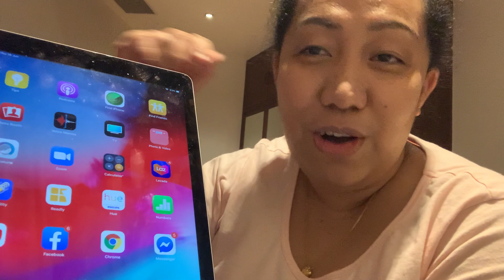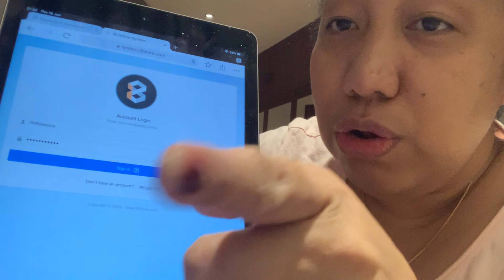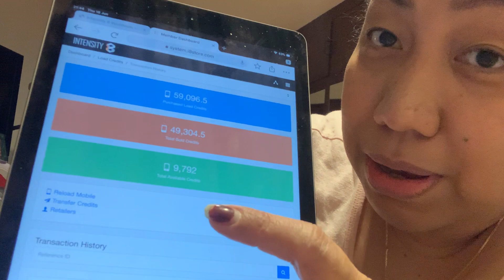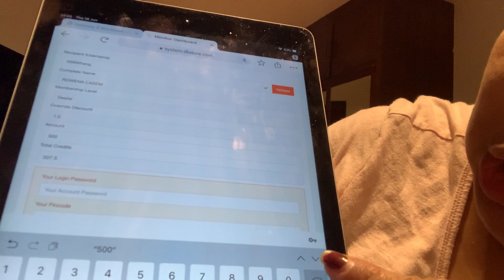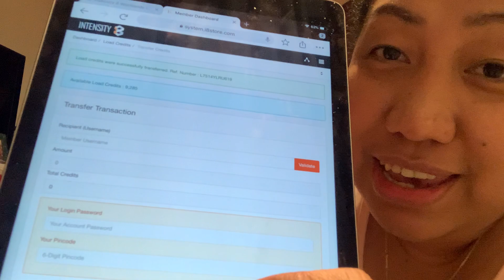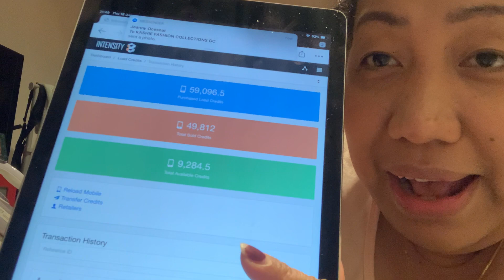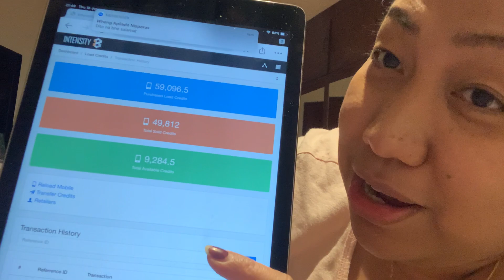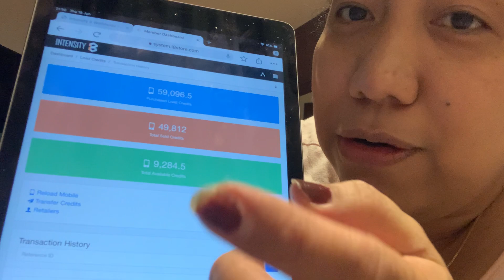How to load our Retailers (intensity 8)